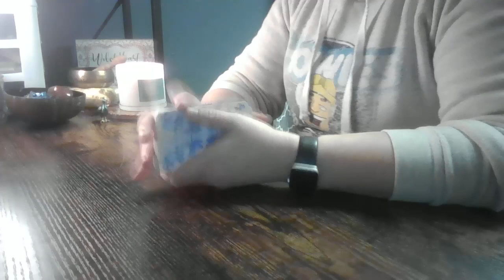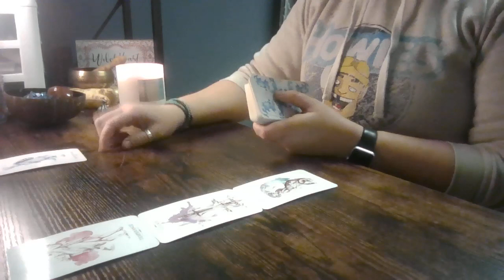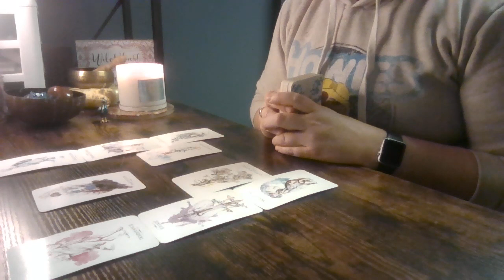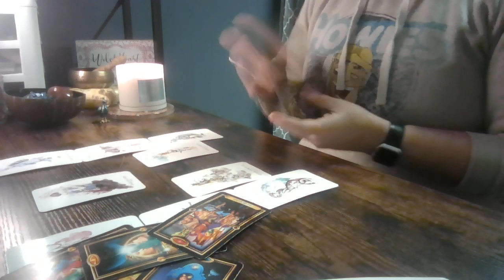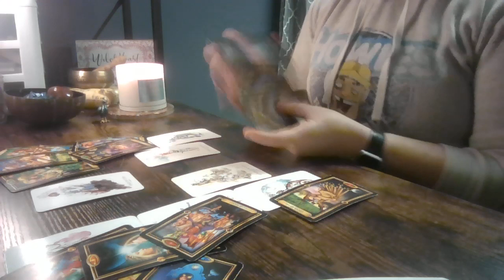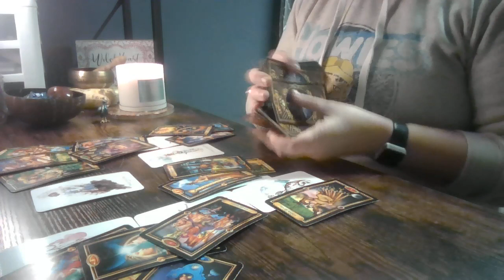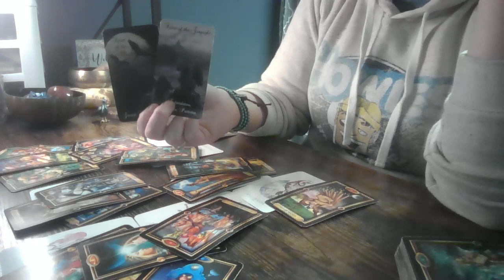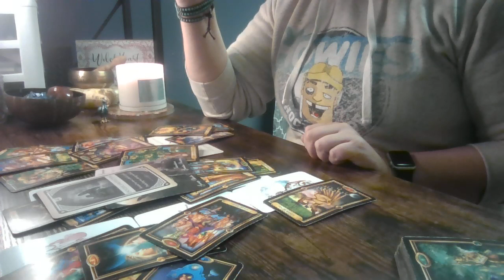Scorpio - Love & Soulmate Tarot Reading - "Change is coming, time protect your energy"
*** SALE!!!***
Buy one 20-minute reading for $15 and get another 20-min reading FREE!!! These readings can be used at any time throughout the 2024 calendar year. You can use them anytime, anywhere, and with anyone (if you want to gift one).

These readings are directed to cover Love, Life, and Future Advice for either the General Collective or if specifically referenced, your respective zodiac sun sign. Remember that if this video does not resonate directly with you, check with your other planetary alignments as these may reflect differently based on the energies of planetary alignment the day you were born.

In general, your planetary alignments dictate the following:
Sun: Personality (Self-Image), Ego
Ascending: How others see us
Moon: Feelings, Emotional Expression
Mercury: How you communicate
Venus: How you Love/Show affection
Mars: How we assert ourselves
Jupiter: Positive attitude, Generosity, Abundance
Saturn: Discipline and commitment
Uranus: How we deal with Change
Neptune: Intuition and Healing, Spiritual Awareness
Pluto: Transformation, Power, Rebirth/Growth

About Valkyrie Tarot 716:
~~~Professional Notes~~~
Doctorate in Health Science, Master's in Sports Psychology, Usui Shiki Ryoho Reiki Master Teacher
~~~Birthchart Notes~~~
Western Astrology: Scorpio Sun/Libra Rising & Moon, Sagittarius Venus
Chinese Astrology: Metal Rooster
Vedic Astrology: Virgo Sun/ Scorpio Venus

~Intuative Readings~
(pre-recorded, Live Zoom, or in-person)
- 15 min =$30, 30 min = $50, 60min = $75

~Reiki ( In person only)~
- 30 min = $50, 45min = $75, 60min = $100
- Distance Reiki: 30 min = $30 ( online only)
- Specialized Chelation & Energy Balancing: $150/60min session

Decks used:
1)Linestrider
2)Guilded Tarot
3) Spirits of Darkness & Light Oracle
4) Magik Oracle